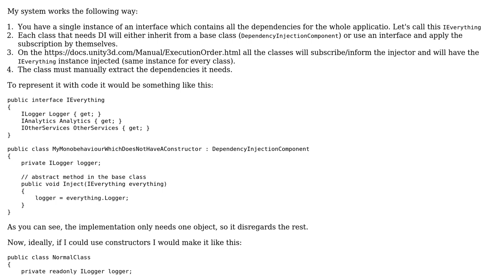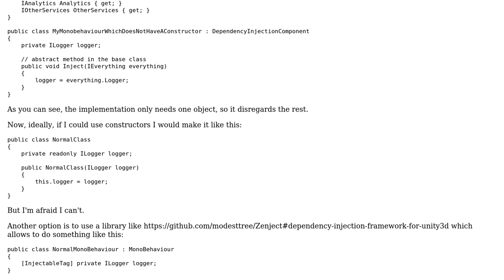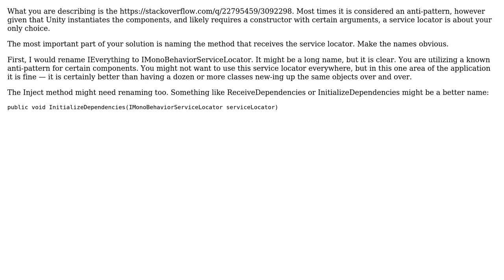Software Engineering: Is it ok to Inject a whole object instead of only the dependencies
With thanks & praise to God, and with thanks to the many people who have made this project possible! | Content (except music & images) licensed under CC BY-SA | Music | Images & others | With thanks to user Javier Bullrich user Greg Burghardt and the Stack Exchange Network Trademarks are property of their respective owners. You are responsible for your own actions.